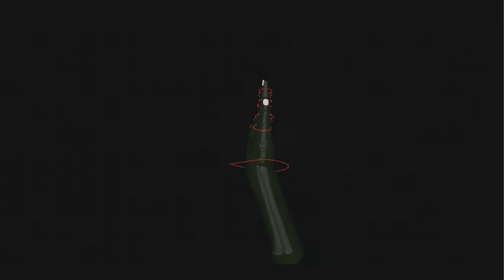Hand rig. 2020.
Personal project